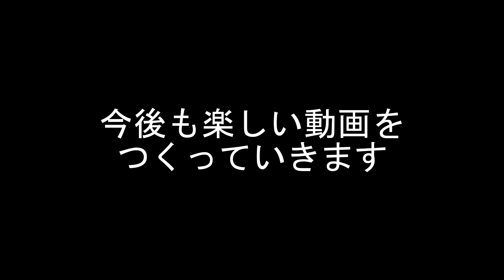逃走術とスマ着のアーカイブをやろう【DbD・S2】#225